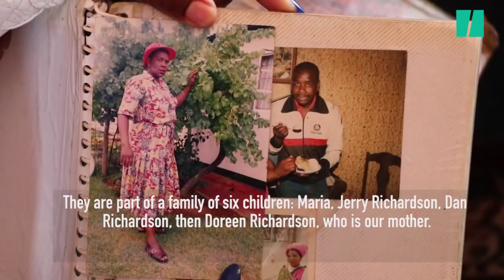Jerry Richardson's Nephew Wants To Apologize To Stompie's Mother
Following the death of Winnie Madikizela-Mandela, the Stompie narrative has returned, prompting an attempt to reach out to Stompie's mother by Jerry's nephew.